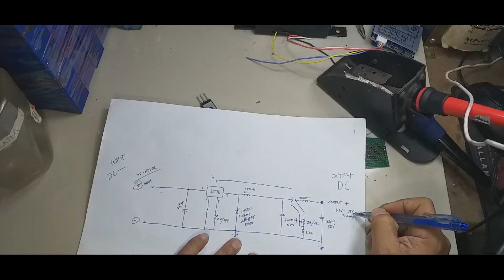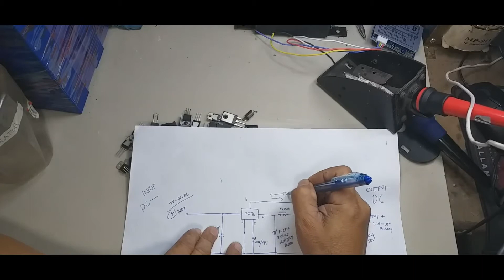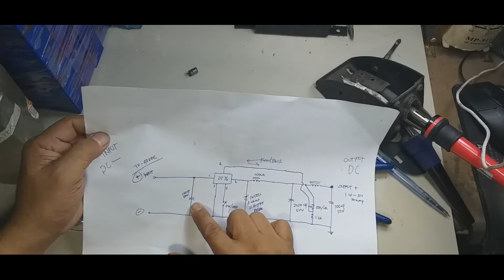DIY BUCK CONVERTER PAANO GAWIN USING SWITCHING REGULATOR LM2576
DIY BUCK CONVERTER  PAANO GUMAWA   USING SWITCHING REGULATOR LM2576